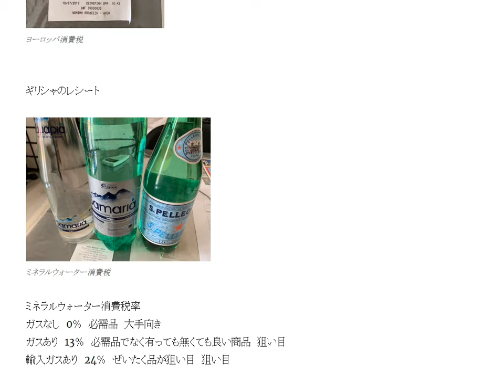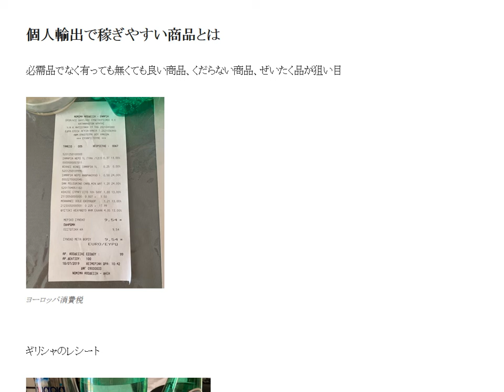ヨーロッパの消費税率を商品探しのヒントに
1日10分で月10万円を稼ぐ! Amazon輸出ビジネスがわかる本(2013/11/22)